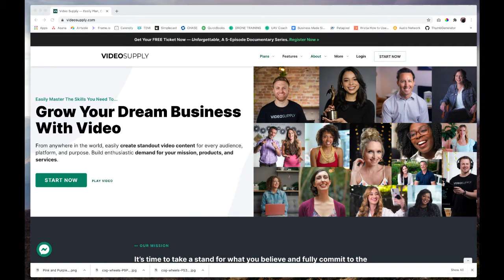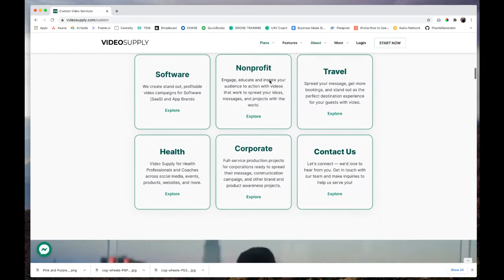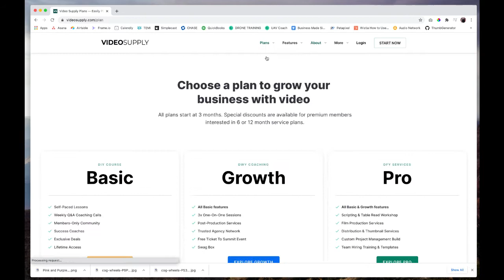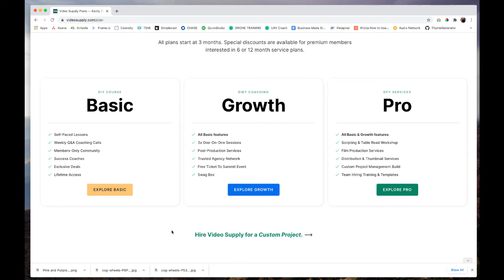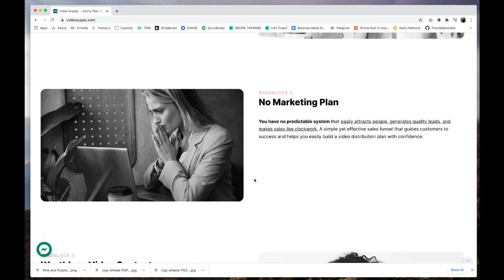Stand Out And Profit With Video Supply | Ep. 009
In this episode, we take a look inside VideoSupply and how we've restructured our offers to better suit our clients needs. We're geared toward helping visionaries easily create standout video content, from anywhere in the world,  for every audience, platform, and purpose. It’s time to take a stand for what you believe and fully commit to the brand mission you’re called to build.

Video Supply will help you clarify, create, and communicate your vision for a happier, more meaningful life, business, and community.

Most people and brands struggle to get the visibility and attention they need to stand out and grow their business.

Often, this makes them feel overwhelmed as they try to do all the things to grow a business that matters while serving their audience with great products and a powerful message. It's difficult to be successful with video without a clear plan and knowledge about how video, marketing, and messaging actually works to attract and genuinely sell an audience of buyers.

Josh Crandall, Dallin Nead, and other guest experts explore many actionable tips, strategies, and behind-the-scenes secrets from their most successful video marketing campaigns inside the Video Supply™ Agency — all to help you grow a brand that people love using the power of video.

Topics include creativity, messaging, scripting, marketing, gear, film production, editing, and many more stories and strategies in between! At Video Supply, we teach you everything you need to know to grow your business with video — VideoSupply.com